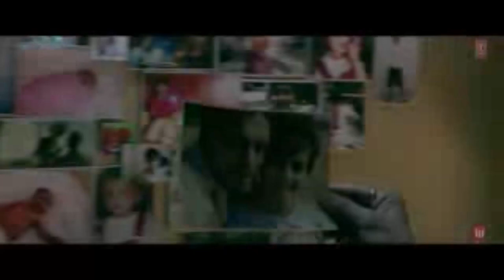Acting Master Class I Episode 3 I Theory of Konstantin Stanislavski I By Md Nizam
Acting Masterclass Episode #3

This episode is based on the Theory of Konstantine Stanislavski.
Born in 1863, Konstantin Stanislavski was a Russian actor, director and theatre practitioner. Stanislavski Technique stems from his theatre practice and is still used by actors all around the world today.